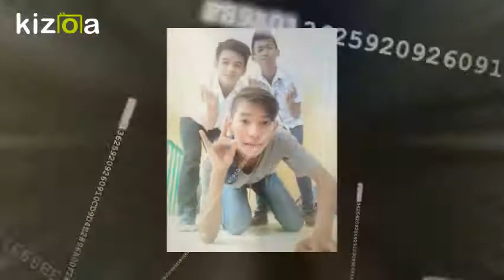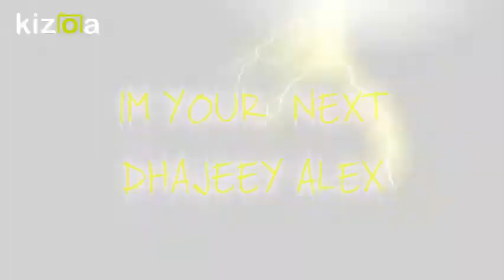Kizoa Movie - Video - Slideshow Maker: BKD PAMELYA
ATCHUP BKD